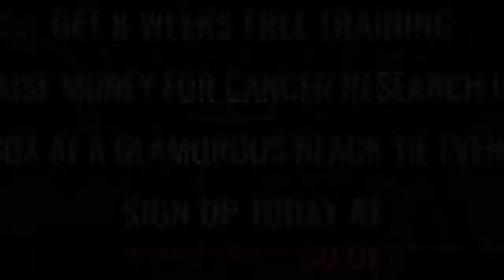Ultra White Collar Boxing | Grimsby | Michael Smith VS Steve Hay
Grimsby Ultra White Collar Boxing 18th November 2017

8 Weeks FREE training / Get in the best shape of your life/ Raise money for Cancer Research UK